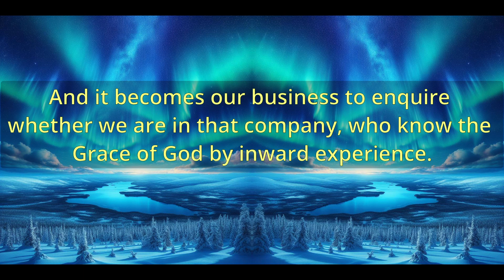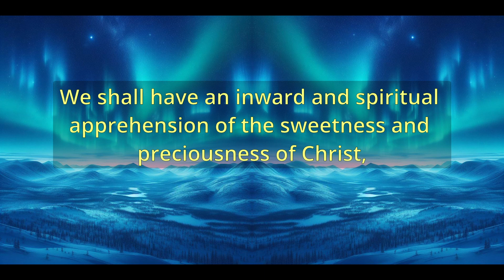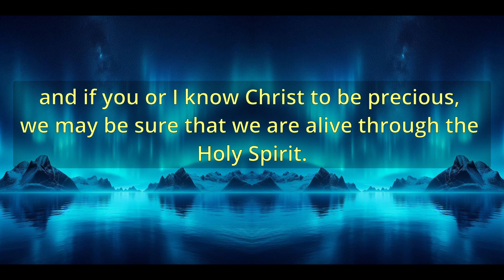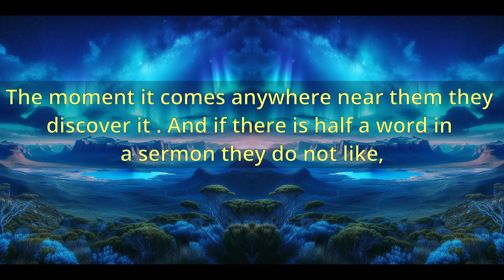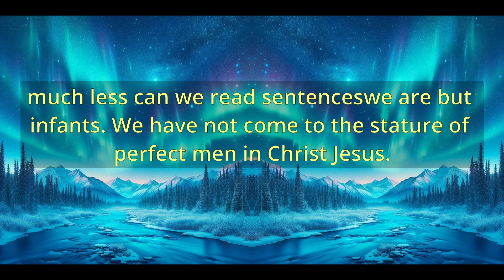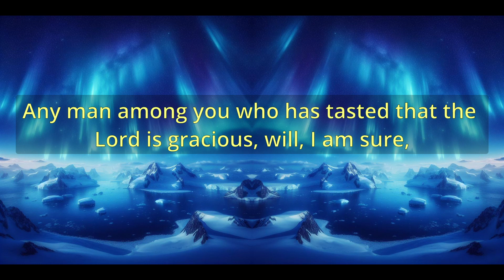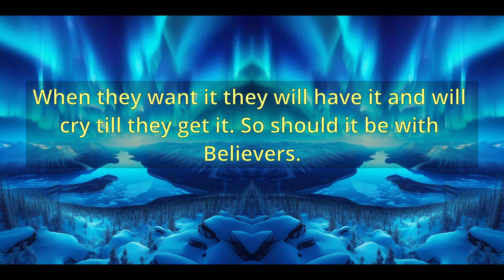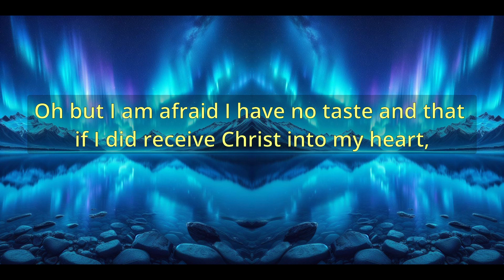"A Sermon For Men Of Taste" (A10459) - Charles Spurgeon Sermons